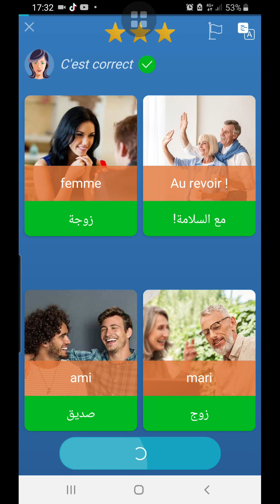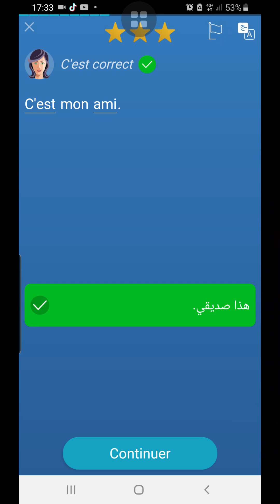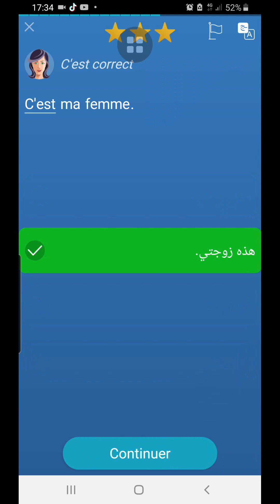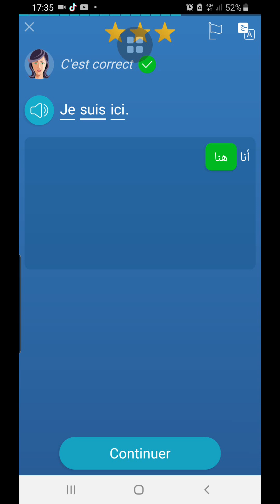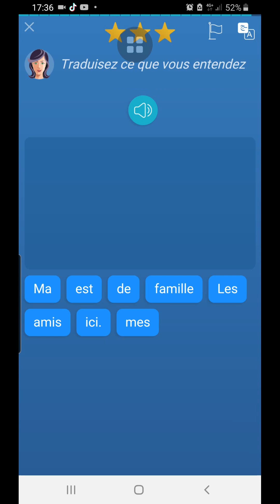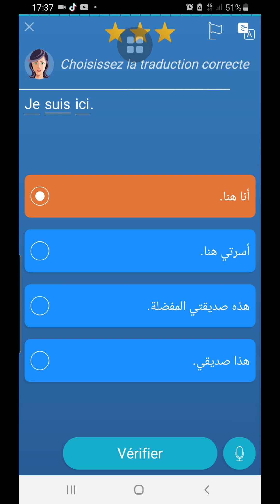APPRENDRE L'ARABE COURS 5/8, LA FAMILLE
Devenir polyglotteclub c'est pour qui ?
Tu trouvera ce qu'il te faut dans ma chaîne !
sub_confirmation=1

Bienvenue dans notre playlist dédiée à l'apprentissage de la famille en langue arabe. Cette série de vidéos vous guidera à travers les termes et expressions clés utilisés pour désigner les membres de la famille en arabe. Que vous soyez un débutant complet ou que vous cherchiez à rafraîchir vos connaissances, ces vidéos vous offriront une excellente base pour comprendre et utiliser correctement ces termes. Que vous appreniez l'arabe pour voyager, pour le travail, ou simplement pour en savoir plus sur cette belle langue, nous espérons que cette playlist sera une ressource précieuse pour vous.